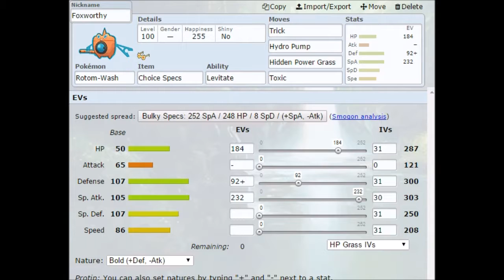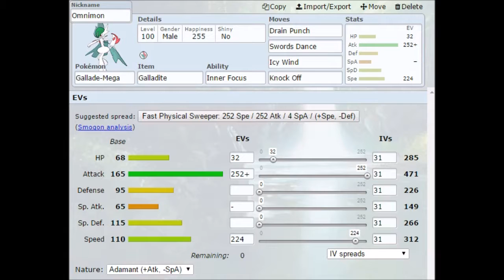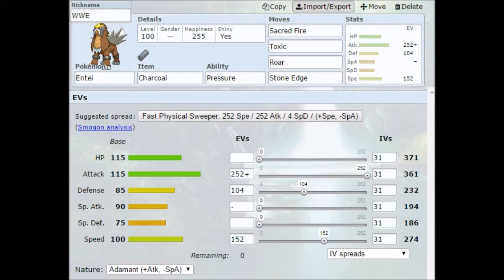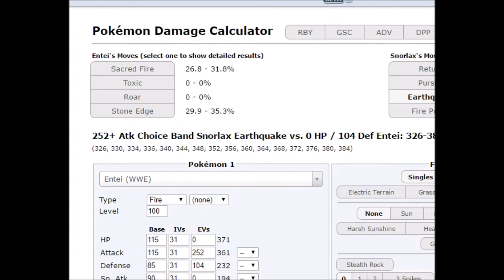UALB Teambuilder Week 13: When You Forget a Week and Don't Notice for 2 More Weeks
Lol, a little late here, but here is week 13. Our battle. Thought I uploaded it. Guess I didn't. Because I was too busy watching all the wonderful videos from our opponent, Chiangy77.